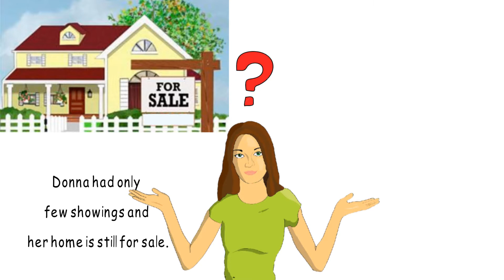whiteboard animation|explainer video| for |Real Estate| Agent 4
I'll create a FULLY CUSTOM whiteboard / video scribe / doodle animation as a commercial or explainer for your business or product